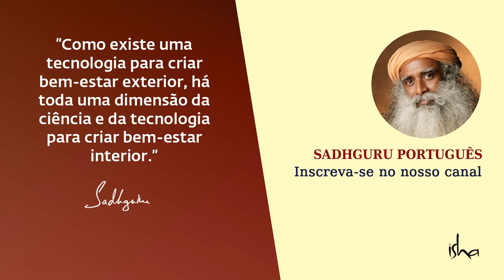As Incríveis Capacidades de um Yogi Tântrico | Sadhguru Português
Sadhguru narra um incidente que aconteceu quando Ram Dass encontrou Neem Karoli Baba pela primeira vez.